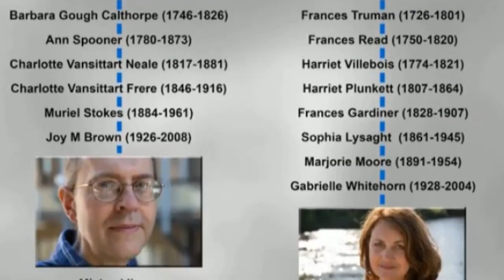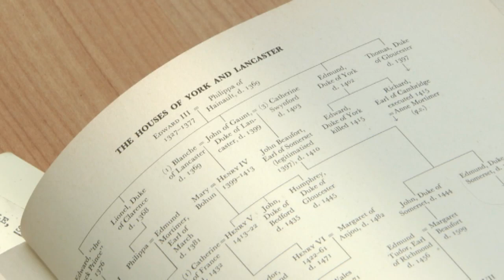The real Richard III? The final reckoning unravels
New DNA tests now prove beyond all doubt that the skeleton found in a Leicester carpark really was Richard III. But it's not such good news for some of his descendants - who may not be as blue-blooded as they thought.